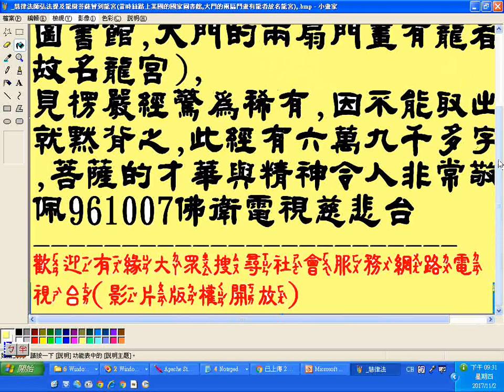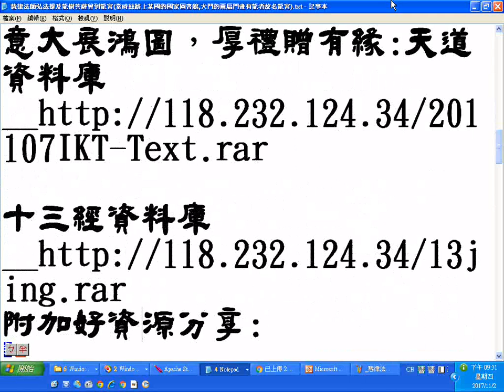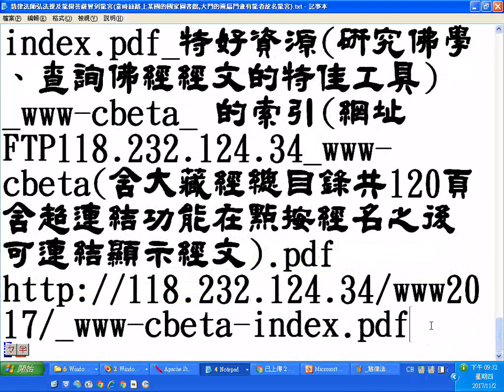慧律法師弘法提及龍樹菩薩曾到龍宮(是當時絲路上某國的國家圖書館,大門的兩扇門畫有龍者故名龍宮)_20071007佛衛電視慈悲台_20171102筆者附贈學佛研究經典大辭典匯集(資料庫檔案)下載的網址